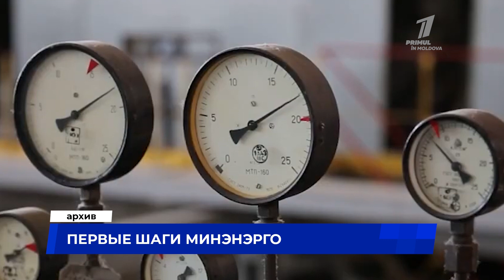Первые шаги минэнэрго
Контракты с Кучурганской ГРЭС, а также с «Газпромом» могут быть пересмотрены. Об этом заявил глава министерства энергетики Виктор Парликов, на вопрос о первых шагах на посту министра. По словам Парликова, Кишинёв планирует добиться более выгодной закупочной цены на электроэнергию, но не питает иллюзий по поводу очень низкой цены, ибо от неё зависит существование приднестровского региона. Заявления прозвучали в эфире программы «Puncte de reflectie» на Vocea Basarabiei.